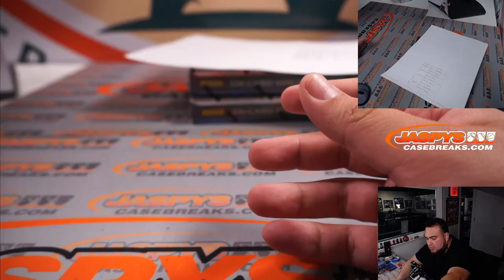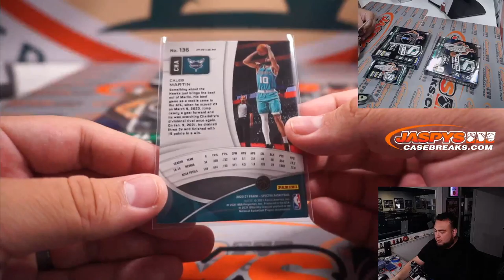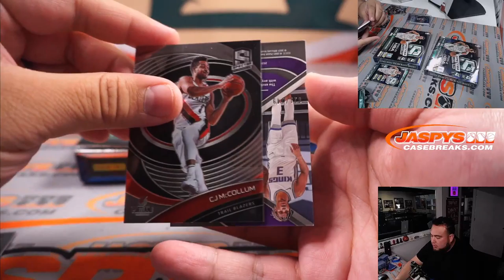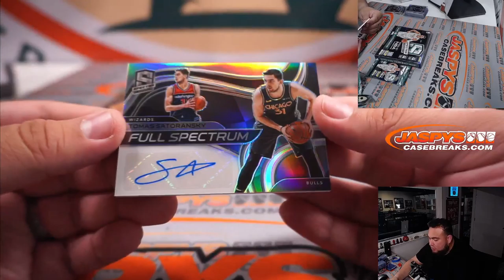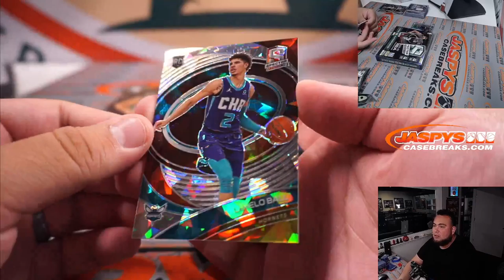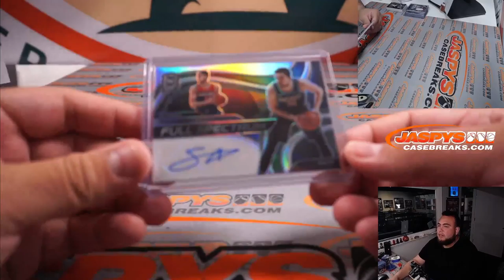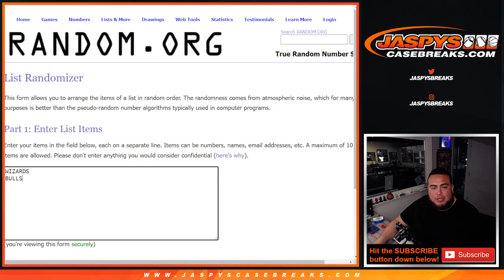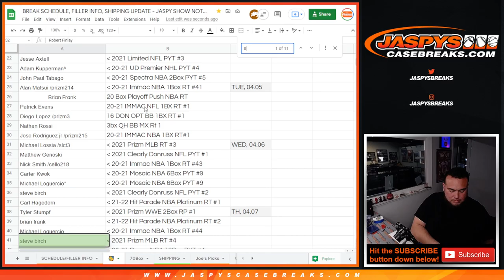Fri. 4/8/22 - 2020-21 Panini Spectra Basketball 2-Box Break #6 *PYT*